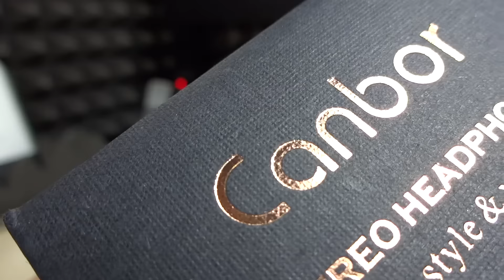Canbor Bluetooth Kopfhörer - Ist alles Gold was glänzt ? Review Test